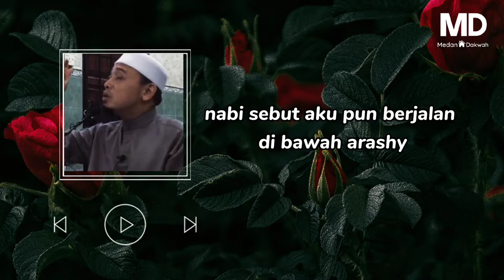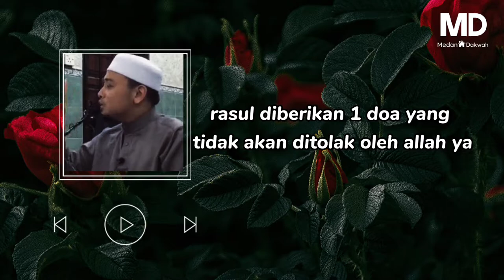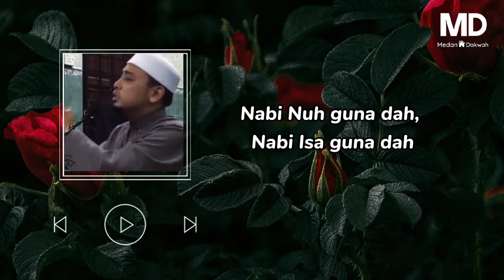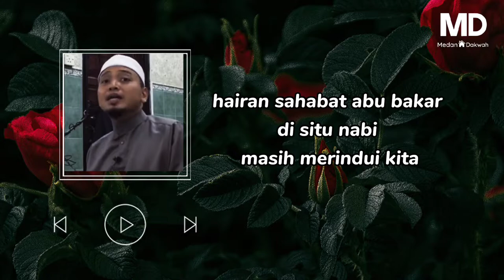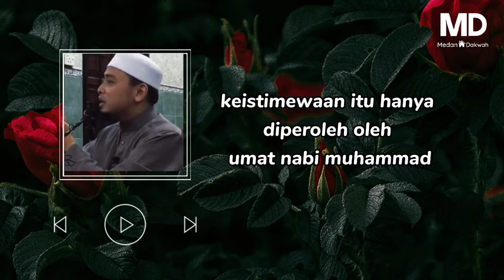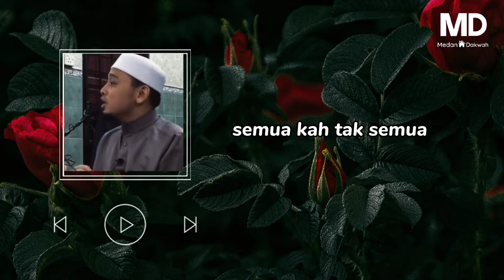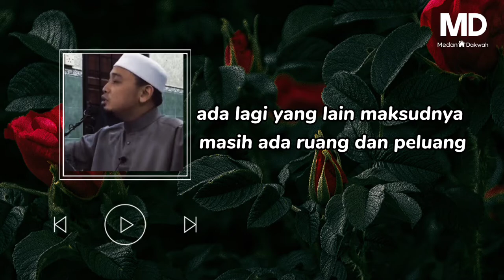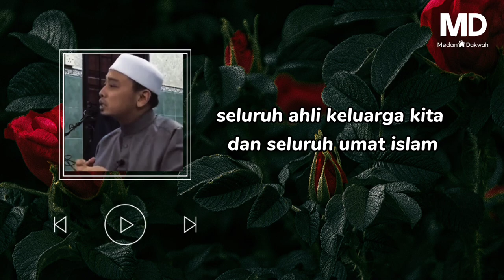Rasullulah Rindu ,Kasih Pada Umatnya-Ustaz Wadi Annuar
Rasullulah Rindu ,Kasih Pada Umatnya-Ustaz Wadi Annuar ustazwadianuar islam Bulan Puasa

-Kinemaster
-Capcut
-Canva